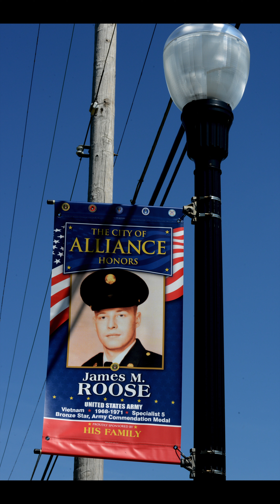Kim's Birthday Adventure